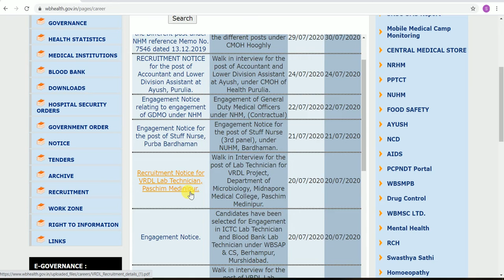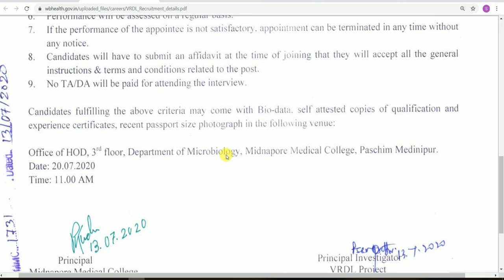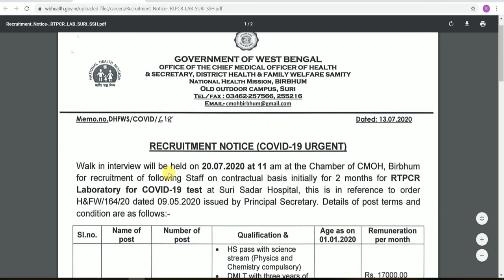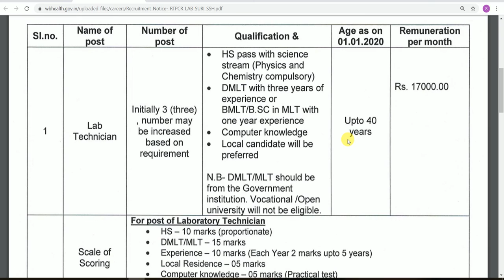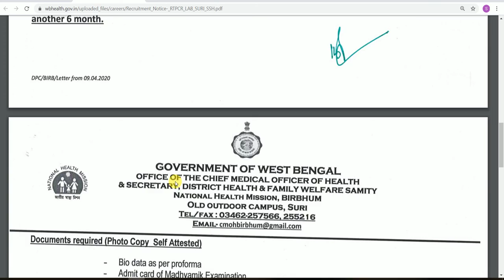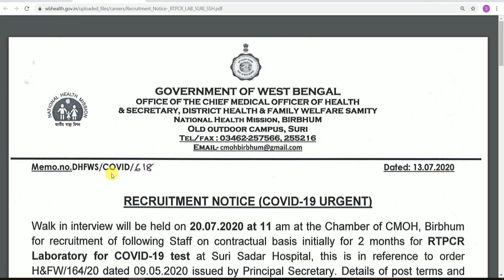35. WEST BENGAL HEALTH DEPARTMENT RECRUITMENT 2020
MEDINIPUR RECRUITENT:-

BIRBHUM RECRUITENT:-